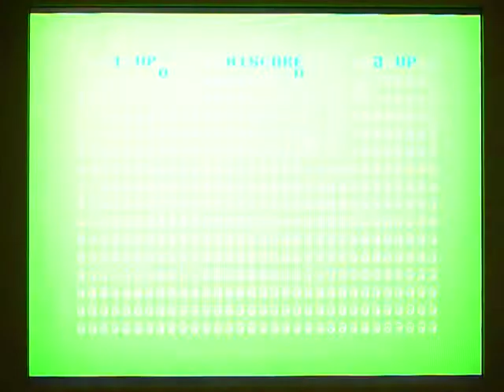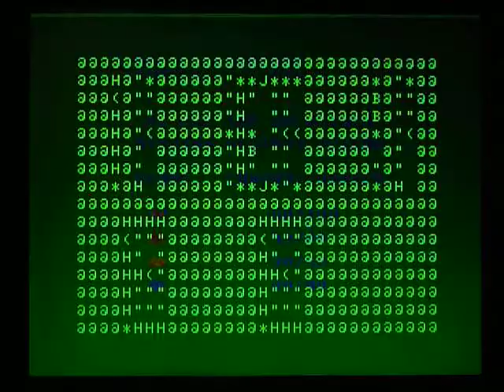Acorn Atom - ATOM GALAXIANS : By AARDVARK